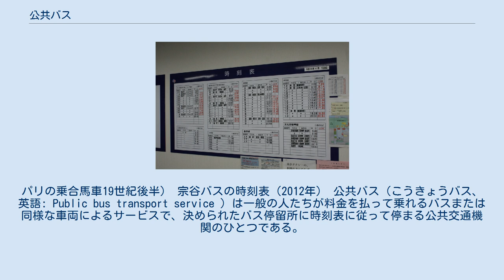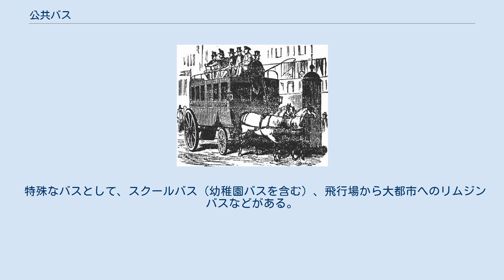公共バス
パリの乗合馬車19世紀後半） 宗谷バスの時刻表（2012年） 公共バス（こうきょうバス、英語: Public bus transport service ）は一般の人たちが料金を払って乗れるバスまたは同様な車両によるサービスで、決められたバス停留所に時刻表に従って停まる公共交通機関のひとつである。
 乗合馬車の起源は1662年に既にフランスのパリであったという。
1824年のイギリスのロンドンで決められた時刻表にあったとかの話もある。
また、一般向けの乗合馬車はフランスのナントで1826年に始まったともいわれる。
 1923年設立のイェロー・コーチ製造会社（Yellow Coach Manufacturing Company）が乗合自動車を作った。
この会社は1925年にゼネラルモーターズ（GE）が買収されて、GEおよびその他の会社が全米の路面電車会社を買収して廃止していったので、自動車を買ってもらうためのアメリカ路面電車スキャンダル」が起こったともいわれる。
 公共バスには、いくつかの形態がある。
 市内バスは我々がよく乗る通勤用、通学用、買い物用などに利用するバスである。
急行バスも珍しくない 道路網の整備、特に高速道路の整備が進むに従って、長距離バスのサービスが始まった。
 特殊なバスとして、スクールバス（幼稚園バスを含む）、飛行場から大都市へのリムジンバスなどがある。
 公共バスの運営主体により、公営バス、バス会社によるものなどがあり、公営バスがバス会社へ移動するものなどがある。